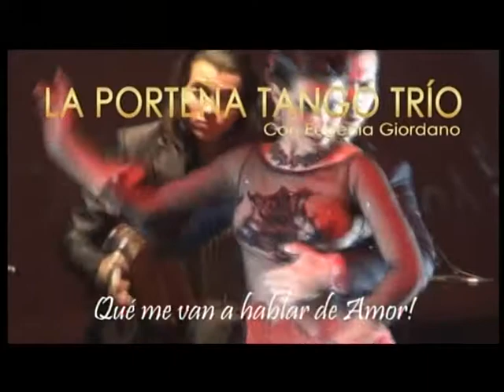JOSE MARIA ASENSI